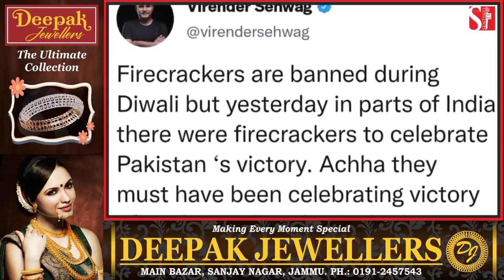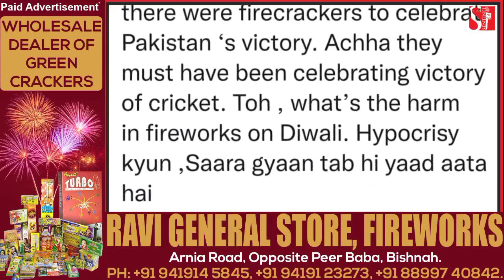जीत पाकिस्तान की और जश्न कश्मीर में, सख्त कार्रवाई होनी चाहिए!!